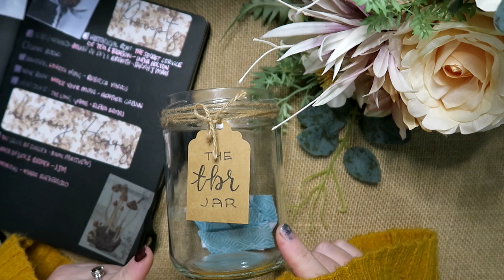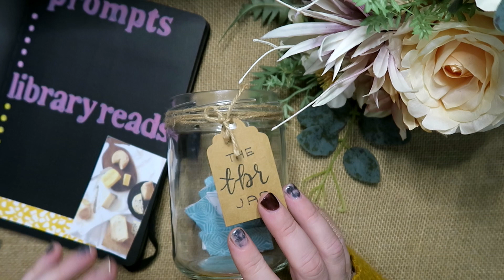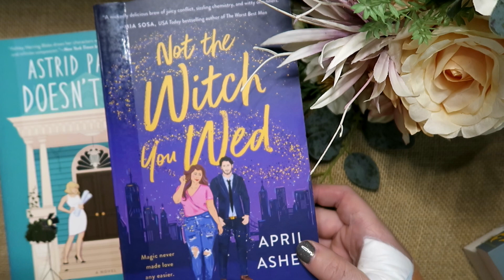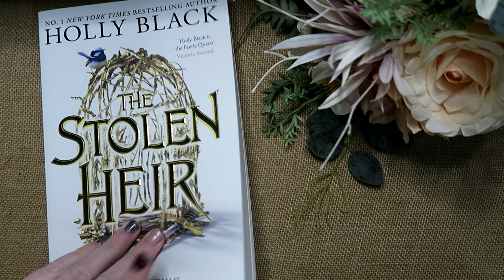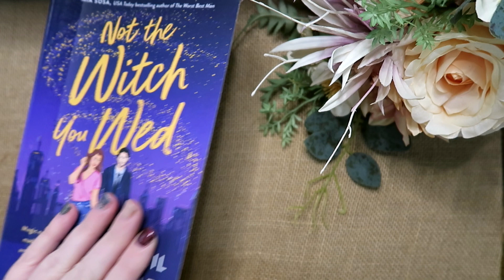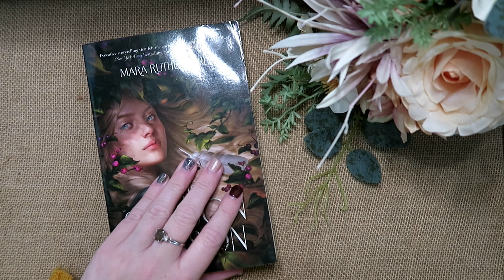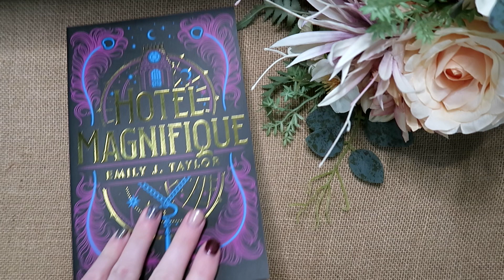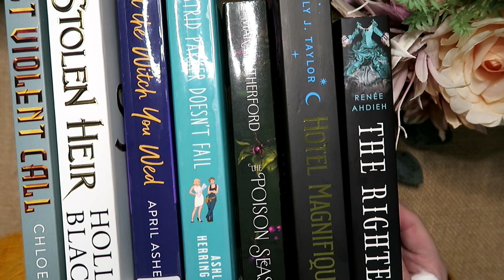My August TBR + pulling prompts from the TBR jar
Sorry for some of the unfocused moments in this video - I wasn't aware it happened more than when I mentioned it. I think the autofocus was stuck on the flowers I used in the background, so I know next time not to use them!

0:00 Intro
0:33 TBR rules
1:33 July Prompts
3:06 Prompts for August
5:35 Pick 5 & Spin Generator
8:13 Books chosen
14:59 Other books for August
21:31 Outro